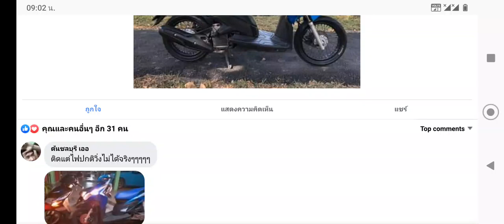ติดแต่ไฟวิ่งไม่ได้